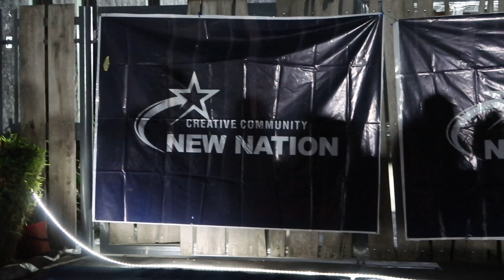VLOG: DECEMBER IN LAGOS, NIGERIA | RESTAURANTS + NIGHTLIFE + CONCERT + BEACH DAYS | TENIOLA ELEGUSHI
Today, I'm thrilled to share with you all a very special video VLOG: DECEMBER IN LAGOS, NIGERIA | RESTAURANTS + NIGHTLIFE + BEACH DAYS. Although this is a late vlog, being posted today but filmed in the vibrant atmosphere of December in Lagos, I'm excited to finally bring you along on this unforgettable journey. From tantalizing restaurant visits, exhilarating nightlife, to serene beach days, this video is packed with moments that I hold dear, and I can't wait for you to experience them with me.

Please, take a moment to watch the video from start to finish. It's your support that keeps this journey so rewarding and allows me to share these incredible experiences.

I'm forever grateful for your continued love and encouragement. Thank you for being such an integral part of my journey and for making our community so special.

🎬 Special shoutout to @editbyfooz on Instagram for the intro and outro

♡ TENIOLA ELEGUSHI ♡